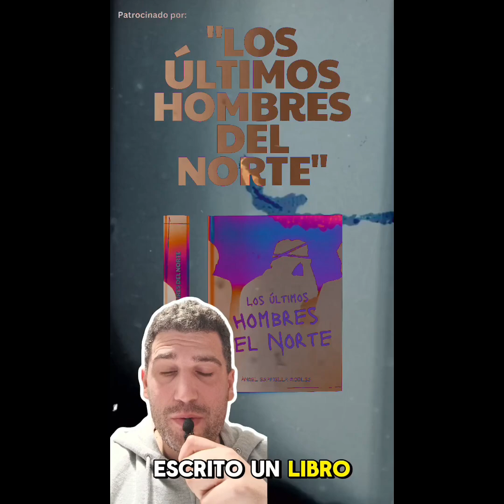EL ASESINATO DE IVÁN CASTRO EN LA FELGUERA, ASTURIAS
En diciembre de 2017, Iván Castro fue asesinado en La Felguera, Asturias, en un crimen que conmocionó a la comunidad. Marta R., pareja de Iván, y Nelson D., su amante, planificaron y ejecutaron el asesinato alegando que Iván era una amenaza para Marta. Durante el juicio, se demostró cómo Marta manipuló a Nelson para llevar a cabo el plan, lo que resultó en su condena por asesinato. Ambos enfrentan largas penas de prisión.